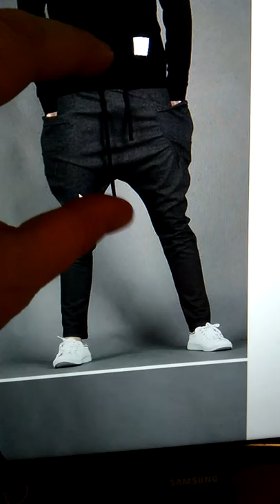Disappointment from the store dhgate.com.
I ordered pants in the store dhgate.com.
I wrote to the seller personally. Have agreed. He said ok !!
  As a result, another model was sent. Another design. Another color. I am extremely disappointed. I do not recommend this store to anyone.